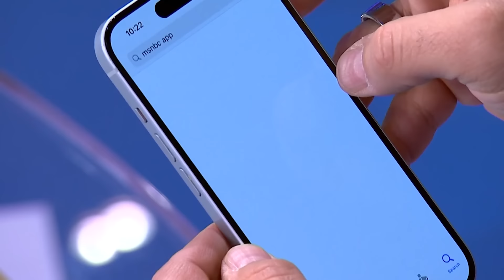Police: Man in critical condition after setting himself on fire outside NYC courthouse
The NYPD held a press conference following a man setting himself on fire outside of a New York City courthouse, stating that he is alive but in critical condition. The man appeared to throw pamphlets in the protest area outside of the court where the Trump trial is held, and then poured a liquid on himself before setting himself on fire.